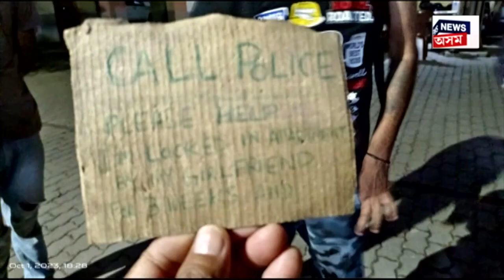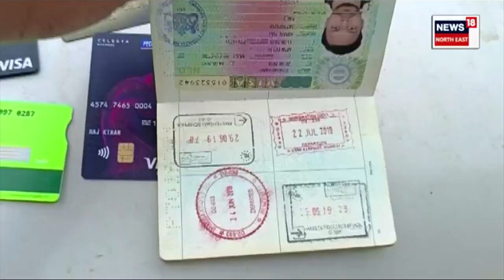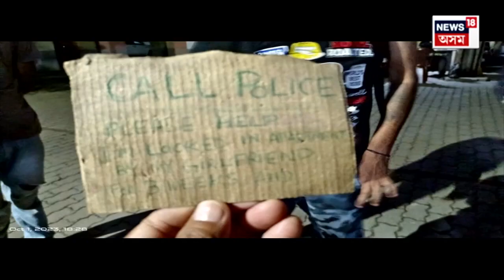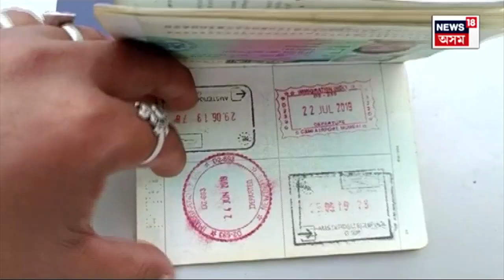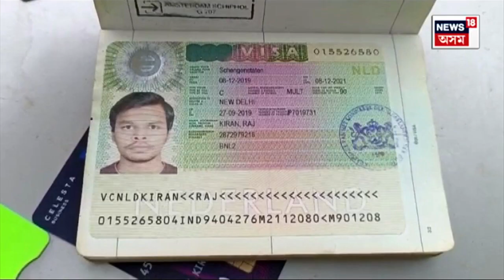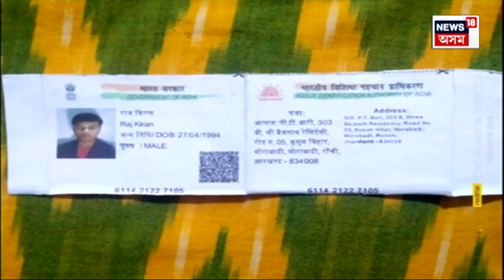Honey Trapping Incident In Guwahati | মহানগৰীত পুনৰ হানি ট্ৰেপিঙৰ ঘটনা | বলি বহিঃৰাজ্যৰ যুৱক N18V